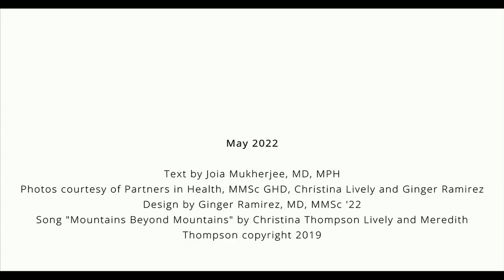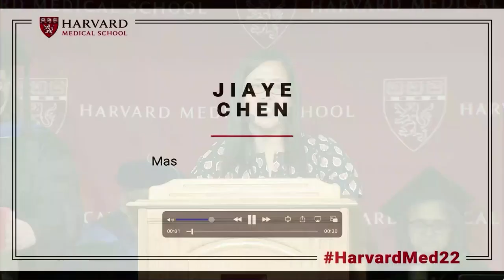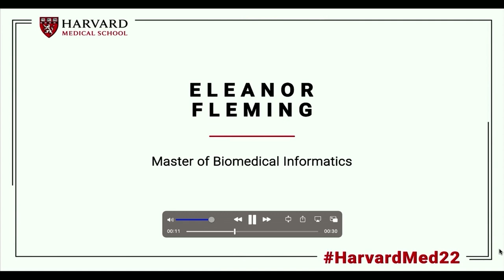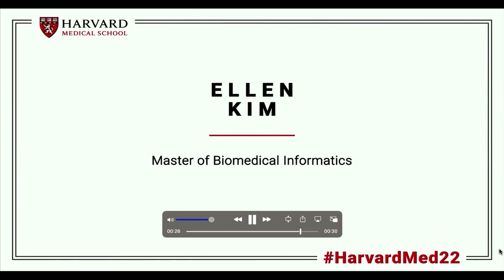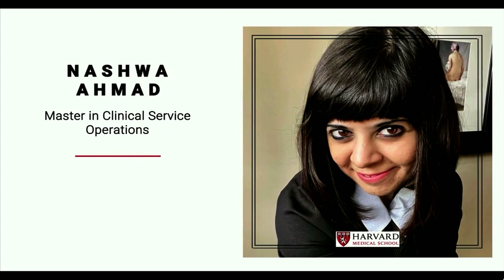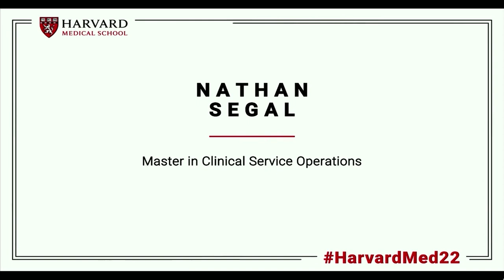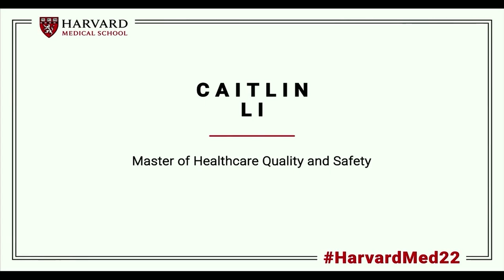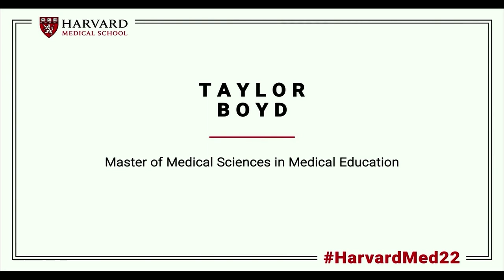2022 Master's Graduation Ceremony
The Harvard Medical School Master's Graduation Ceremony for the Class of 2022 took place Wednesday, May 25, 2022. During the ceremony, graduating students were granted their master's degrees and celebrated their accomplishments. Aletha Maybank, chief health equity officer and senior vice president for the American Medical Association, was the keynote speaker.